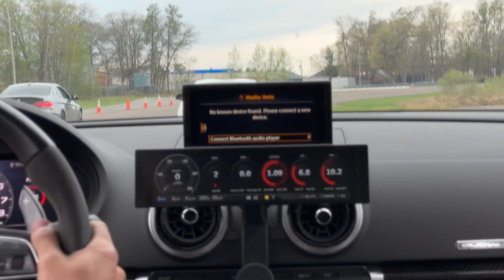Ratified 1100 AWHP RS3 vs The World!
Ratified rs3 1100 awhp ride along!